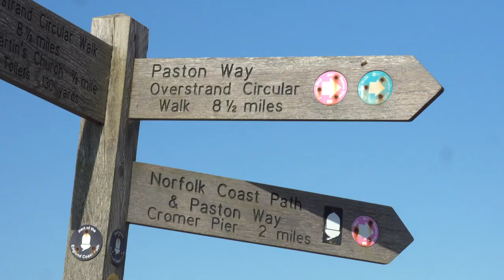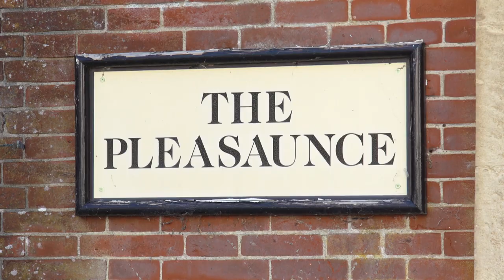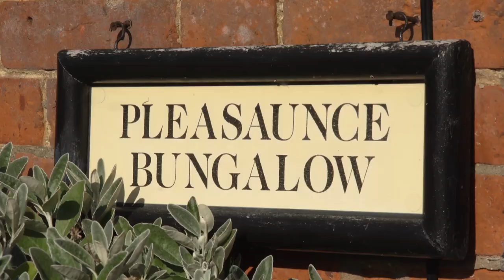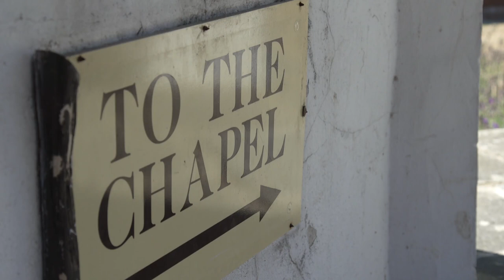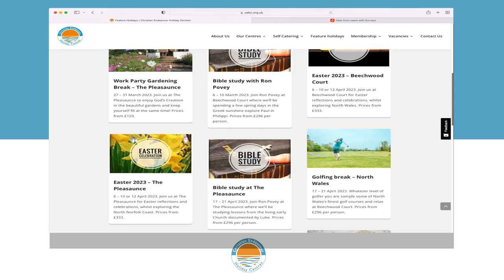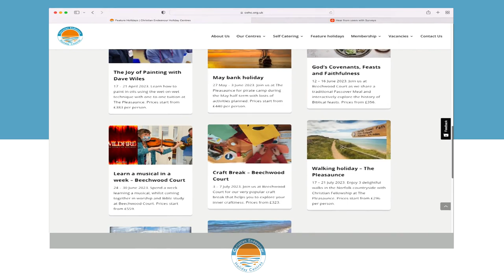The Pleasaunce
Scenic surroundings and a warm welcome await you at The Pleasaunce. Situated on the North Norfolk coast, only two miles south-east of Cromer, The Pleasaunce is a Grade Two listed mansion designed by Sir Edwin Lutyens for Lord and Lady Battersea between 1888 and 1902. Frequent visitors included Queen Alexandra, her sister the Dowager Empress of Russia, Princess Louise and several British Prime Ministers.

Standing in six acres of grounds, The Pleasaunce can accommodate up to 80 visitors, making it perfect for large parties. Guests can relax in the tranquil rose or sunken gardens and enjoy the cloisters and clock tower.

We offer fun and recreation for people of all ages. The Pleasaunce is a mere 100 metres from the cliffs, which overlook a popular sandy beach. Holidaymakers can choose to relax in the sea air, play a range of sports or take a walk along the coastal path.

The centre is in an ideal location for all holidaymakers, conferences, groups, school parties and retreats.